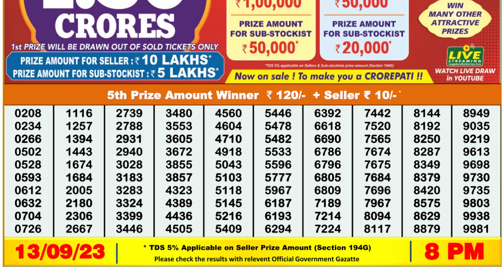🔴Dear Lottery Sambad Live 8pm today 13.09.23 Nagaland State Lottery Result